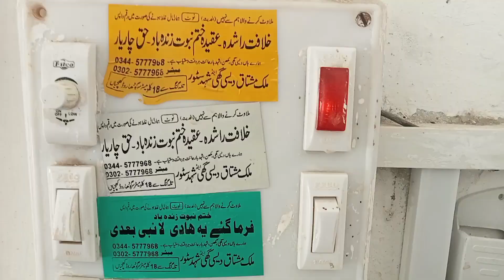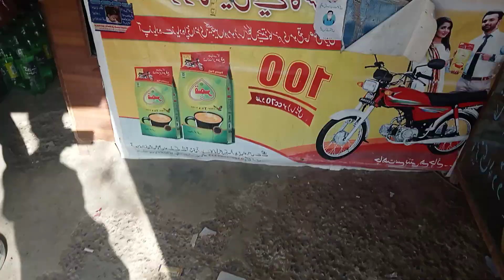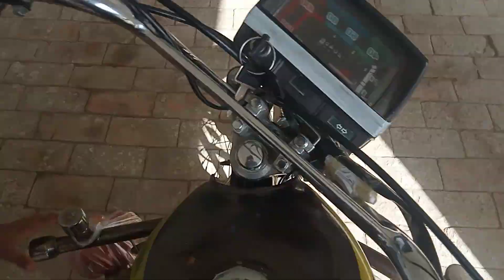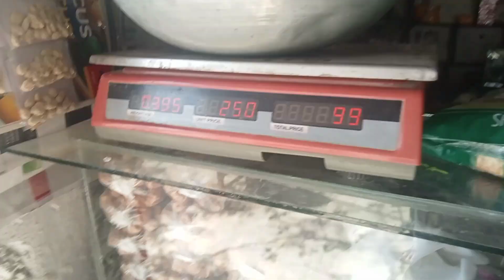Aj Me Ny Mobile Thek krany Jana tha Lakin Nai Ja saka || #2022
Me Ny Mobile Thek krany Jana tha Lakin Nai Ja saka || #2022
Lucky Sitara
My vlog No#15#viral #2022